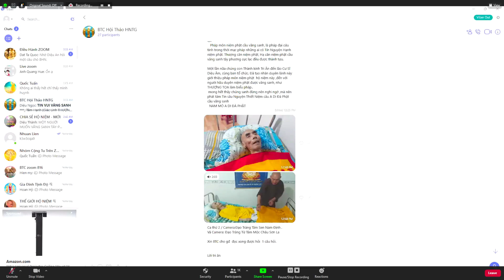Sư Cô Thích Nữ Giác Hiền Đọc Lời Tri Ân Sau Ca Vãng Sanh Của Thượng Tọa Thượng Quảng Hạ Nhàn 71 T